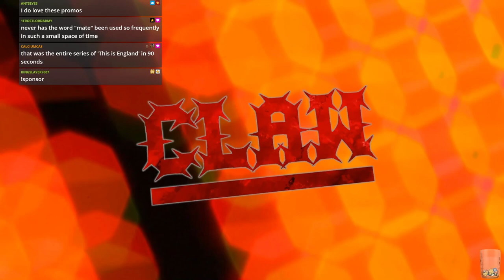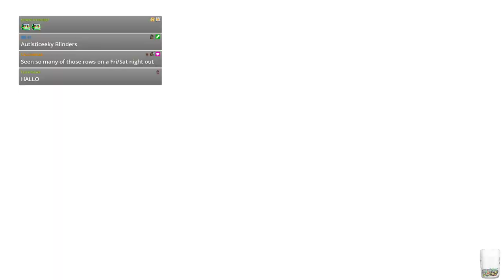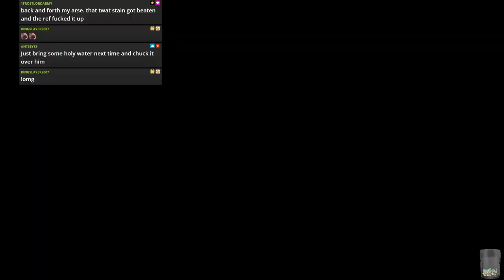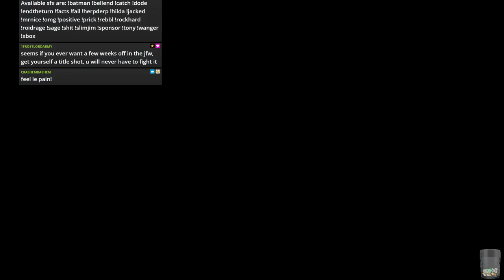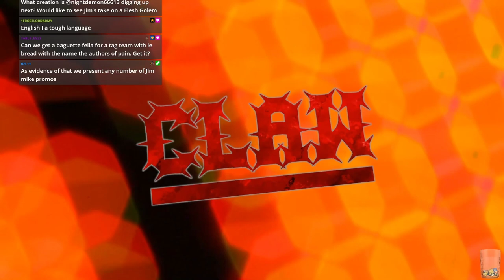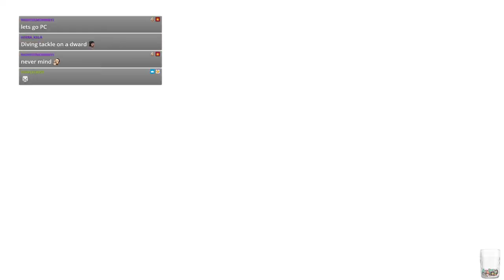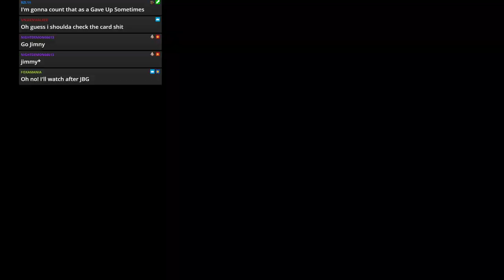WWE 2k19 - JFW Efed - CLAW - Episode 40